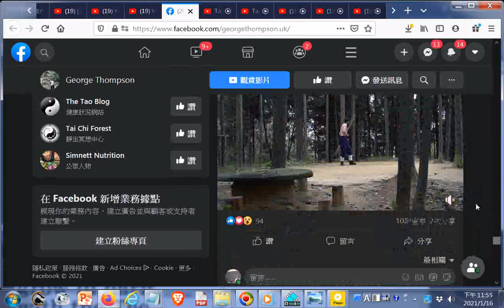George Thompson Facebook htm20210116